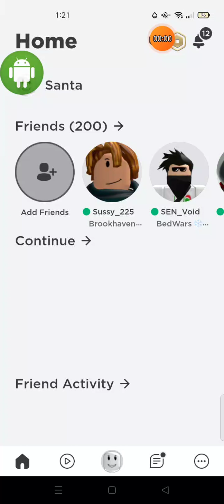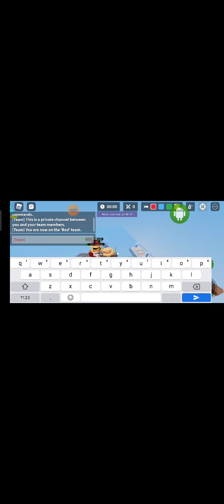December 15, 2021